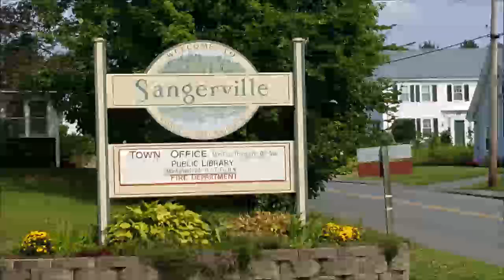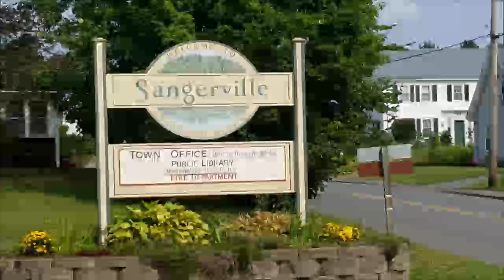Selectmen's Meeting 12 29 2021